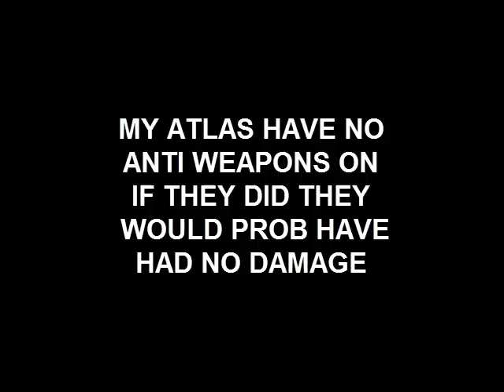2nd uav test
Locust UAV test in a 55 OP